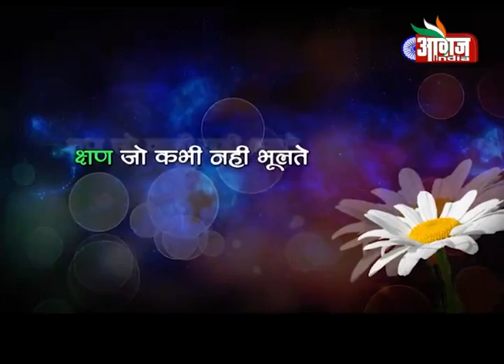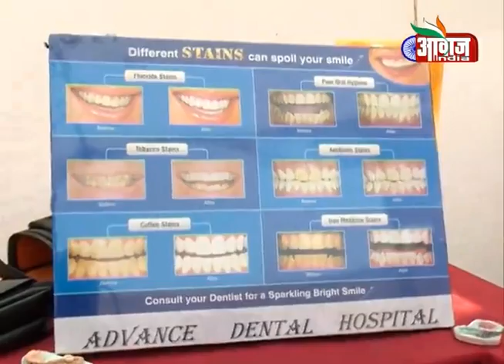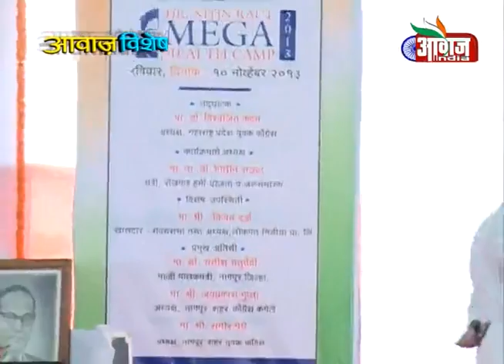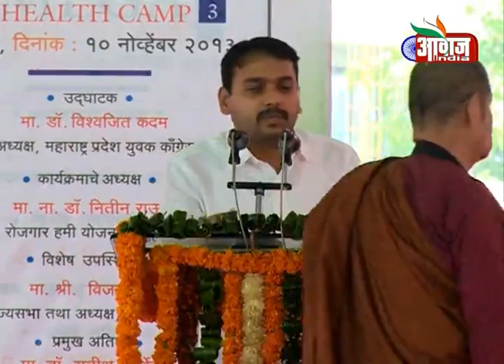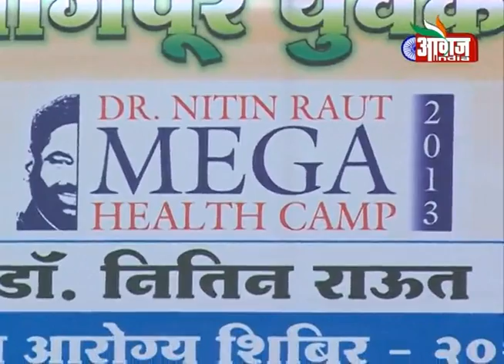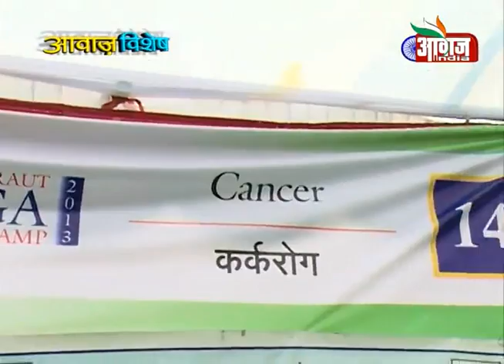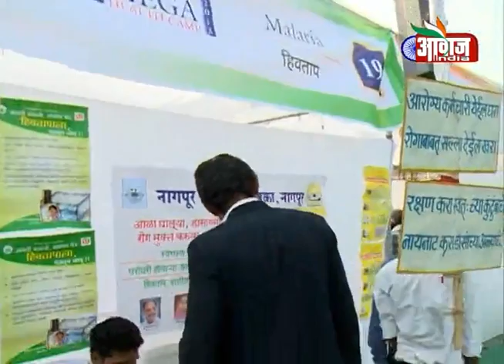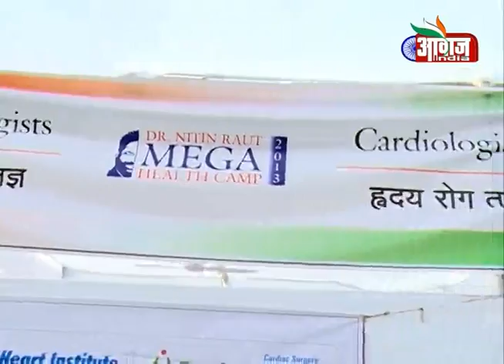Dr.Nitin Raut Mega Health Camp 2013